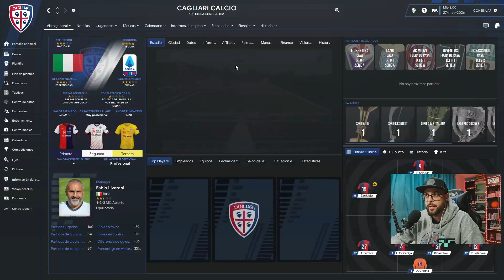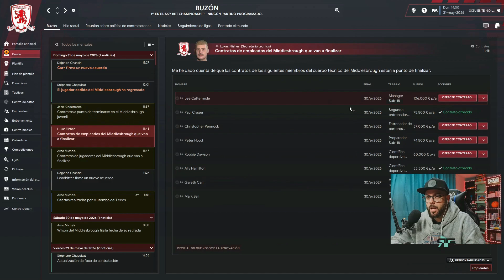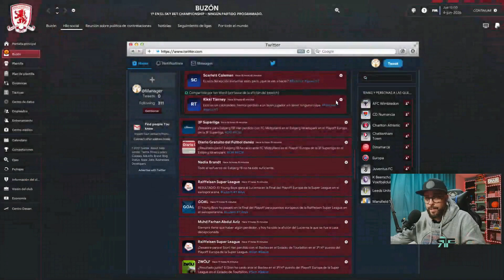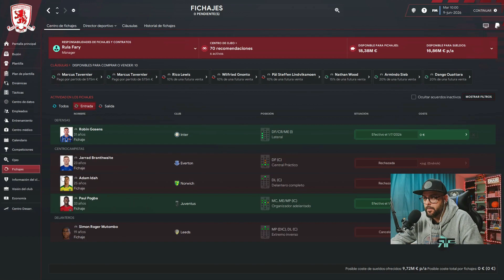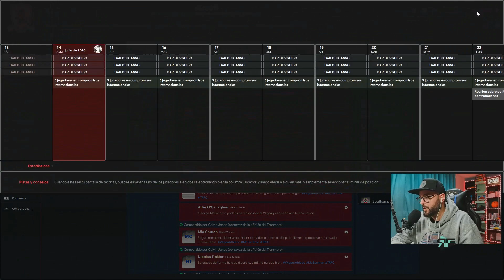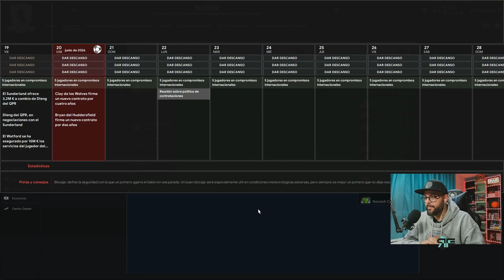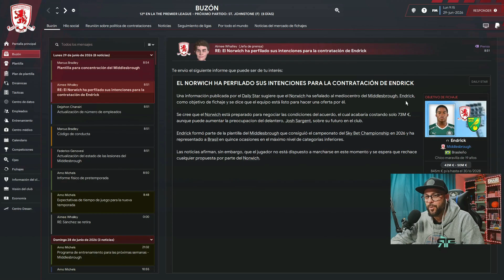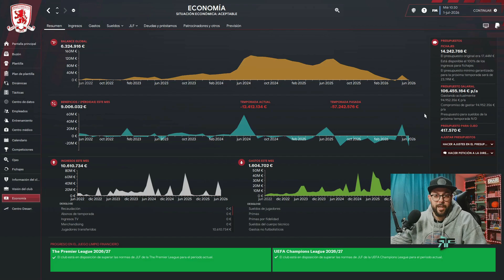#41 ENGLAND CHALLENGE - FICHAMOS A POGBA!! - FOOTBALL MANAGER23 - FM23 - MIDDLESBROUGH - ESPAÑOL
Nueva aventura de FOOTBALL MANAGER, esta vez en FM23.

El reto consistirá en comenzar desde el paro y posteriormente en lo más bajo del fútbol profesional de INGLATERRA (SKY BET LEAGUE 2), tratar de ascender como MANAGER lo más rápido posible a la PREMIER.

Para ello, no podremos permanecer más de 2 años en el mismo equipo, así nada de acomodarse!

Si te ha gustado el contenido, no dudes en apoyar el canal dando like y con una suscripción.